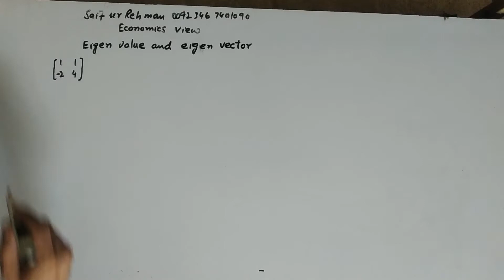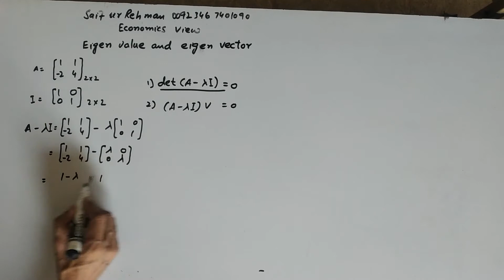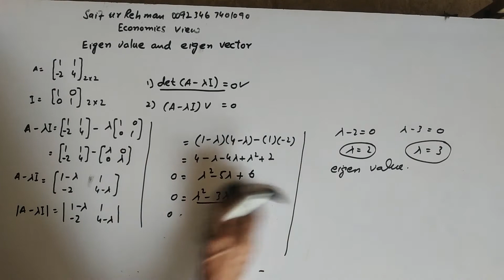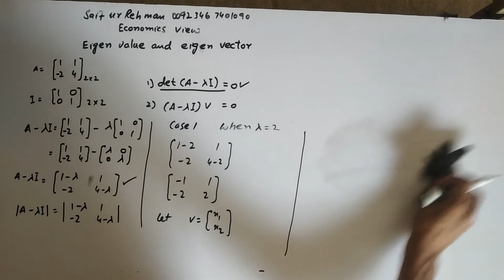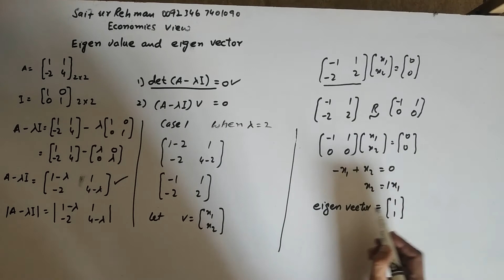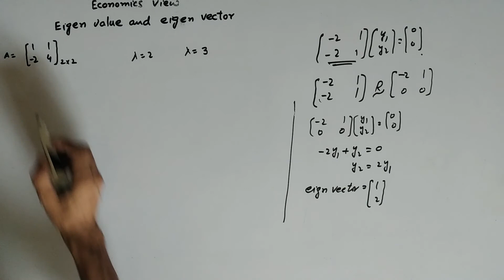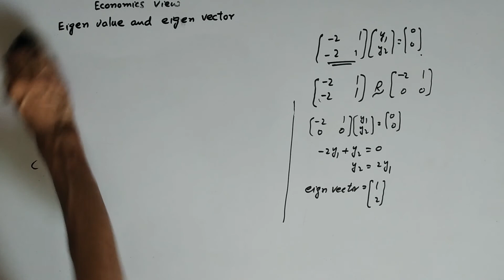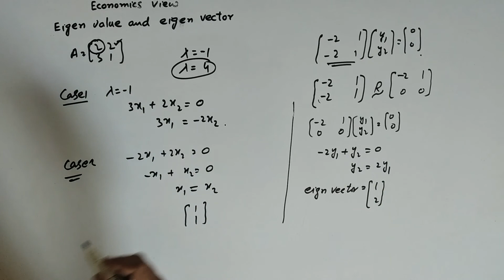Eigen Value and Eigen Vector, STABLE AND UNSTABLE CONDITIONS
Mathematical economics
Eigen Value and Eigen Vector,
STABLE AND UNSTABLE CONDITIONS
Alpha c chiang
Eigen value and Eigen vector short method
saif ur rehman
online lecture
MATHEMATICAL ECONOMICS
Alpha c chiang
Mathematical economics
# economics lecturer